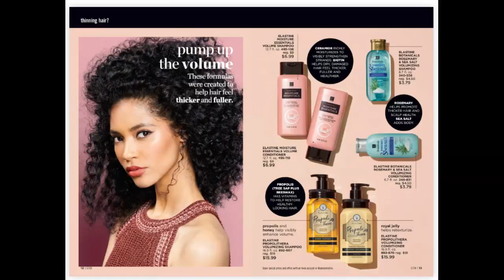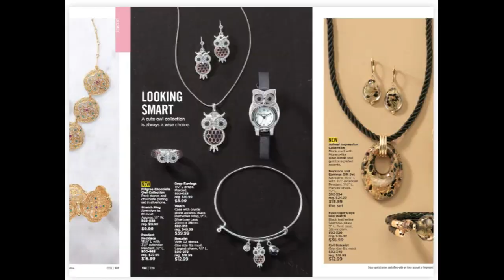Campaign 18 '23 Avon Brochure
Campaign 18 Avon brochure launched today (Wed., Aug 30) and closes on Tues., Sept 12 @ 11:59pm est.  Be sure to take advantage of the current advertised specials before the close of the campaign because once it's gone, it's gone!